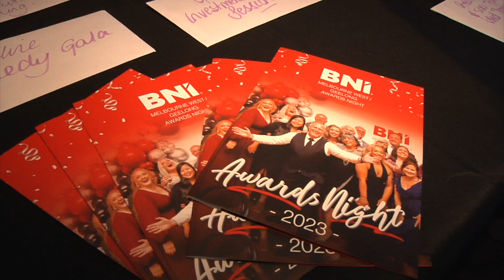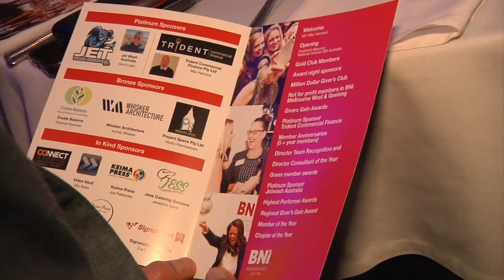BNI Melbourne West/Geelong Awards 2023 Highlights Video